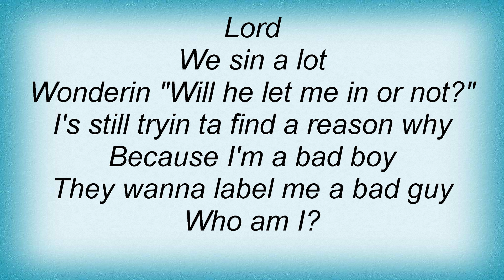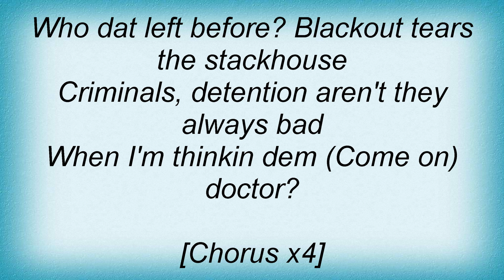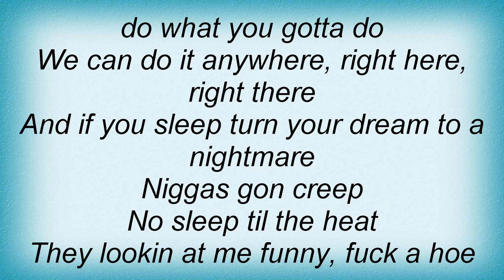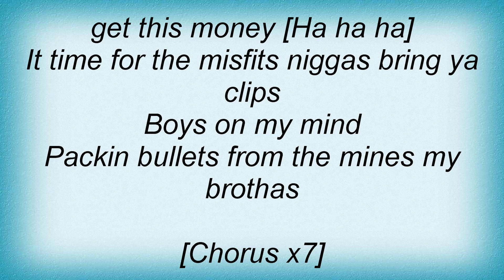19397 Puff Daddy - Angels With Dirty Faces Lyrics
19397 Puff Daddy - Angels With Dirty Faces Lyrics